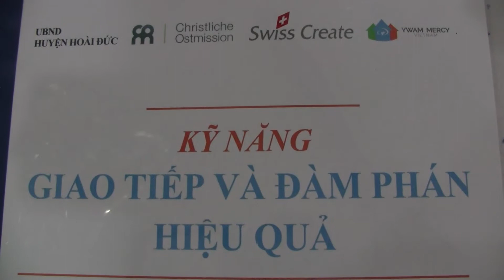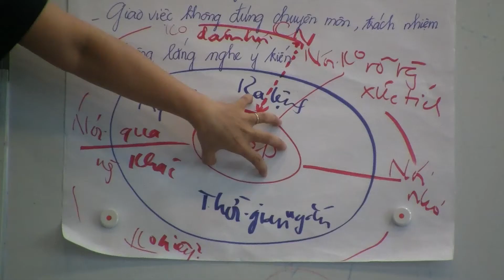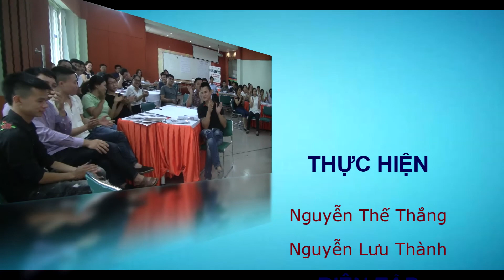YWAM Vietnam - Kỹ năng giao tiếp và đàm phán hiệu quả lớp 12 - dự án SMEs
Kỹ thuật Giao tiếp & Đàm phán rất quan trọng cho thành công của mỗi con người, đặc biệt là các lãnh đạo doanh nghiệp. Các tình huống thực tế tại doanh nghiệp khi giao tiếp với công nhân, với thị trường, với các đối tác được các học viên thực hành, cùng thảo luận, trình bày và phân tích góp ý hoàn thiện để gia tăng hiệu quả công việc. Phương pháp giảng dạy tích cực với nhiều tình huống thực tế, trò chơi, đóng vai. Khóa học được thực hiện cho gần 70 học viên lớp SMEs 12 dự án Phát triển doanh nghiệp vừa & nhỏ Hoài Đức do Thạc sĩ Hoàng Vi Yến thực hiện.

Dự án Phát triển doanh nghiệp vừa và nhỏ (SME) – do Tổ chức YWAM Mercy tài trợ

Năm 2009, theo kế hoạch mở rộng thủ đô Hà Nội, Huyện Hoài Đức được qui hoạch đô thị lõi mở rộng nên đất canh tác qui hoạch phục vụ các dự án đô thị, công nghiệp... Hoài Đức đứng trước thách thức lớn khi chuyển đổi đất canh tác đặc biệt là vấn đề giải quyết việc làm cho lao động địa phương.

Trước thách thức đó, YWAM Mercy Việt Nam thực hiện Dự án Phát triển Doanh nghiệp vừa và nhỏ. Chiến lược can thiệp chính là xây dựng năng lực và kết nối các chuyên gia của Tập đoàn tư vấn Thụy Sỹ- Swiss Create và các chuyên gia giỏi của Việt Nam chuyển giao kiến thức- công cụ nhằm góp phần lan tỏa tư duy và cách làm thành công cho các doanh nghiệp và cộng đồng dân cư. Một số hoạt động chính bao gồm:
-Tập huấn kiến thức quản trị chiến lược doanh nghiệp
-Tư vấn kỹ thuật trực tiếp tại doanh nghiệp
- Kết nối mạng lưới các doanh nghiệp
- Đi tham quan, học tập mô hình thành công
- Chiến dịch truyền thông về tầm quan trọng của cạnh tranh lành mạnh, tạo môi trường làm việc an toàn, …

Mọi hoạt động được tổ chức YWAM đều phi lợi nhuận với mục tiêu tạo môi trường lao động an toàn- hiệu suất- chuyên nghiệp, tạo nhiều công ăn việc làm, ổn định thu nhập cho người lao động trên chính quê hương mình.

Các bạn đều có thể tham gia các hoạt động dự án cùng chúng tôi!
Để biết thêm thông tin chi tiết, vui lòng truy cập website của chúng tôi tại địa chỉ: